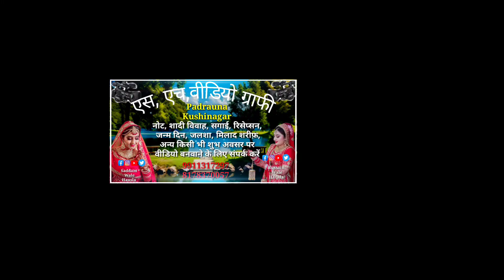Saddam Bhai 💕Wedding Video 🎥 सद्दाम हुसैन मेंहदी वेडिंग विडियो 😘